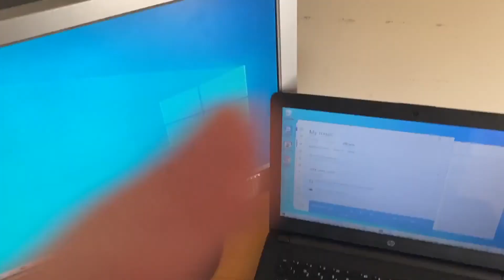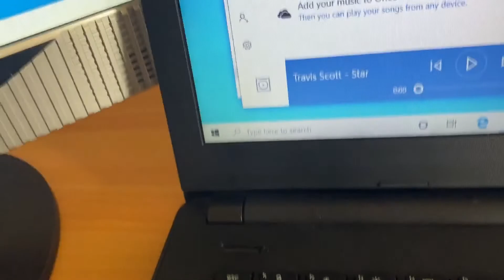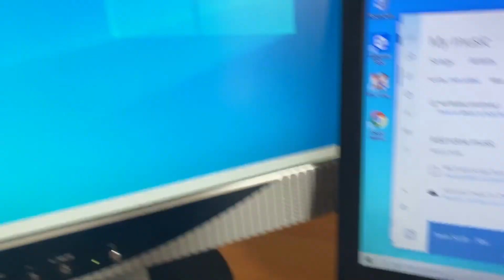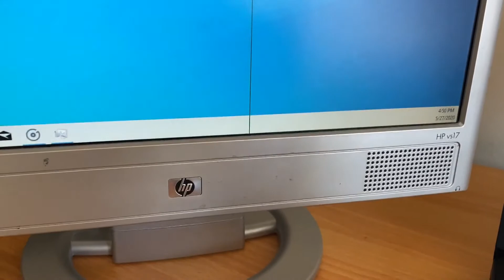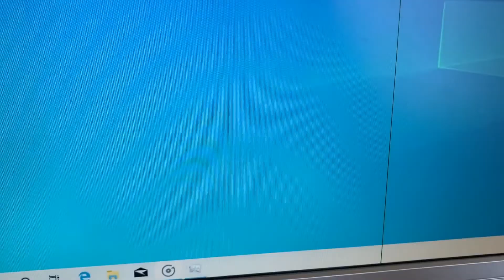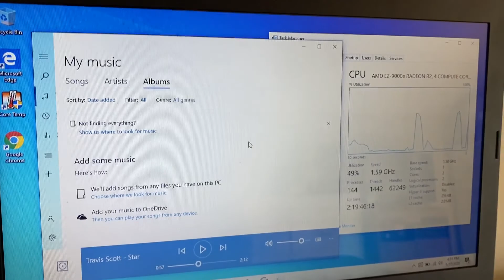Laptop Speakers Vs Cheap Monitor Speakers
I haven't made a video in a long time so here we go. I was bored & experimenting so I made my experiment into a video.